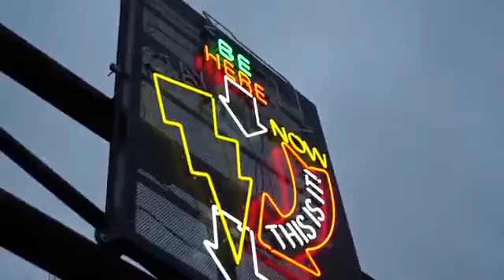15 Hidden Secrets Best Places in Amsterdam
windmills, tulips, doobie doobie doo, good eats too ...